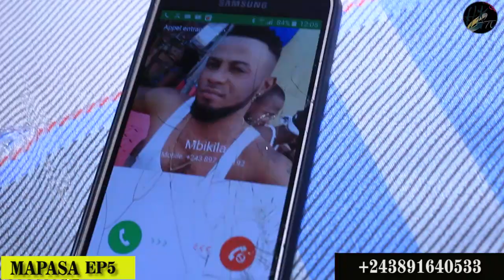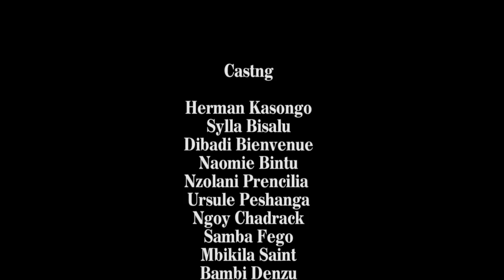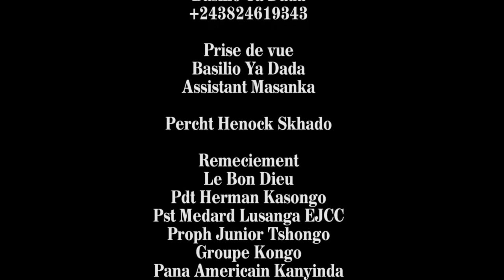MAPASA Ép. 5- Nouveauté 2020 - THÉÂTRE CONGOLAIS - HERMAN KASONGO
Heman Kasongo Tv présente Le Groupe Théâtral KONGO dans la nouvelle pièce : MAPASA avec :

Facebook (groupe) : HK TV
Facebook (Page) : Herman Kasongo Tv